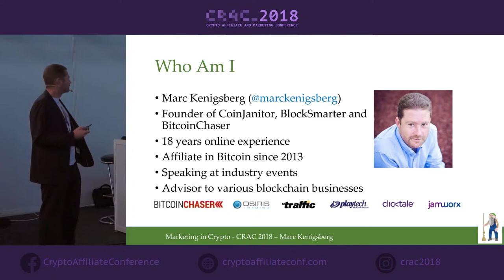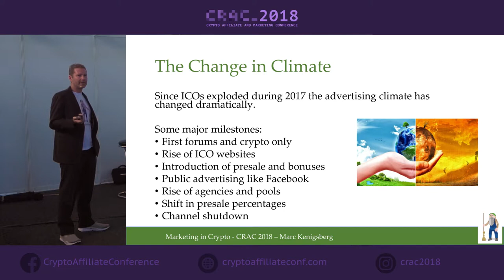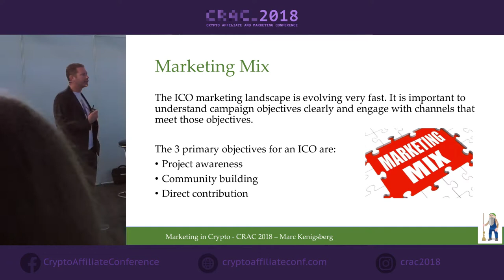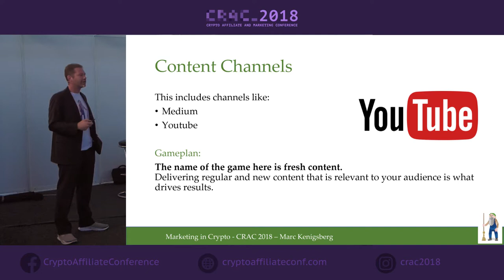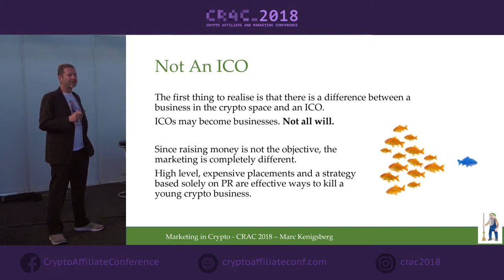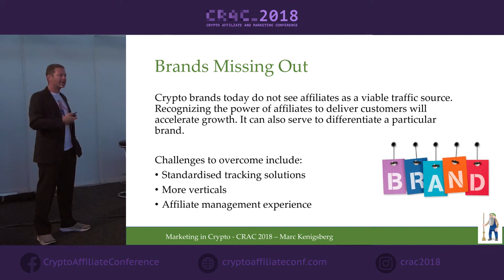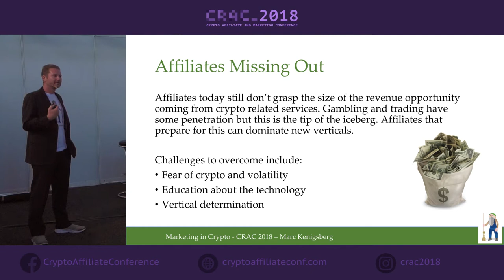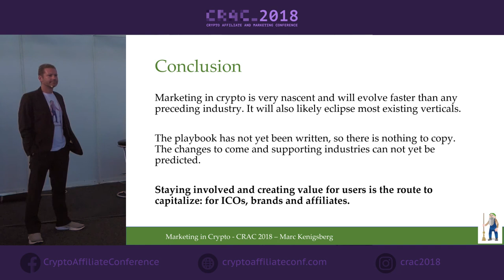CRAC18 lecture by Marc Kenigsberg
Don't miss a lecture from an exceptional speaker with an immense experience in ICO and marketing - Marc Kenigsberg, creator of Bitcoin Chaser and founder at CoinJanitor.

Being a firm believer in bitcoin since 2013, Marc also operates various bitcoin websites and projects. With experience of more than 15 years ⌛ in various marketing roles, Marc Kenigsberg is a real veteran of the gambling industry. Today Marc is also a recognized ICO adviser, participating in projects such as Bankera and ConnectJob.

Follow the news on our FB page, and watch video lectures from other CRAC speakers. Coming soon 🔥!